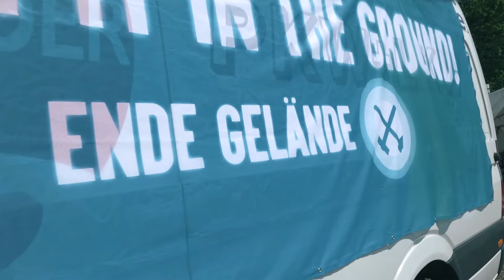Join Ende Gelaende in November 2017 (old)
We had problems with this video.

Just before the 23rd Climate Conference starts just 50km away Ende Gelaende takes action at Europe's biggest CO2-Emitters.

Join us: 3rd - 5th November